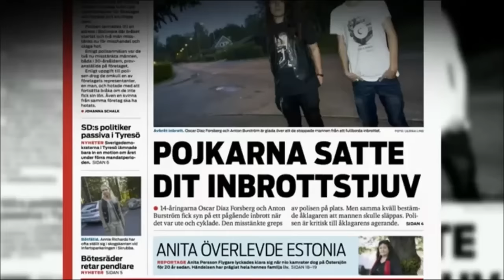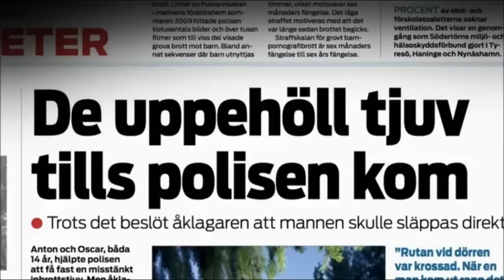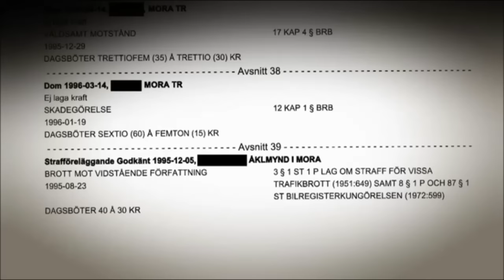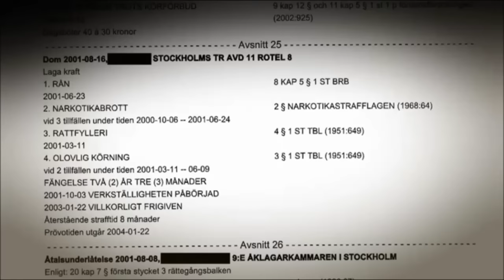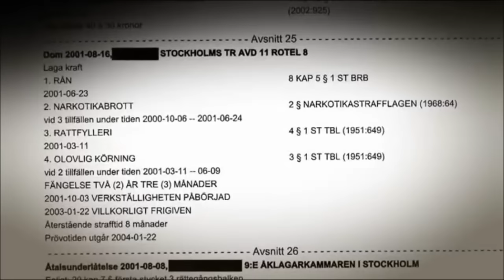Mannen med det 3 meter långa brottsregistret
Kortare intervju med kriminell person med ett brottsregister som mäter 3 meter. Hur tar man sig ur en kriminell livsstil samt missbruk?

Camilla Kvartoft intervjuar och Leif GW Persson ger sin syn på saken